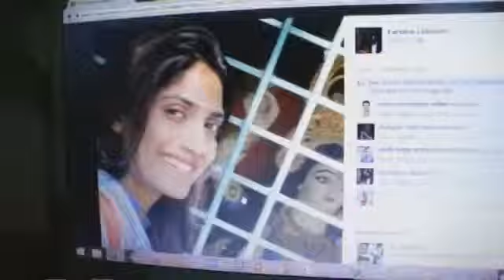Moner kisu kotha